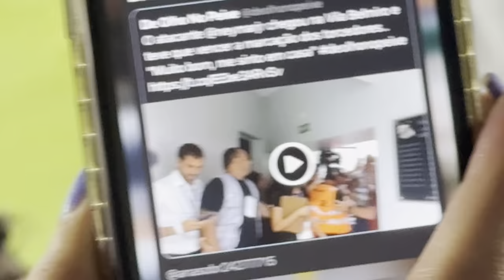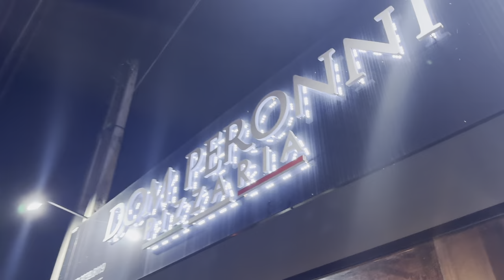SANTOS VENCE O CORINTHIANS COM O NEYMAR NA VILA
MEU DEUS DO CÉU, ESTOU ILUDIDA!

mano simplesmente vencemos um clássico com a presença do menino ney em casa!